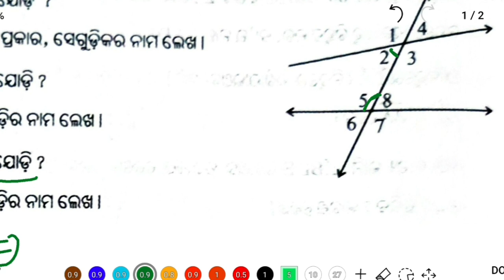class 7 Math chapter 3.3 odia medium questions answers